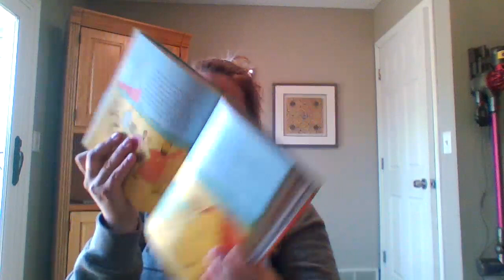Grace LBC Sunday School - May 3, 2020